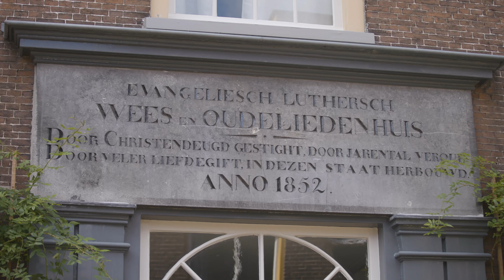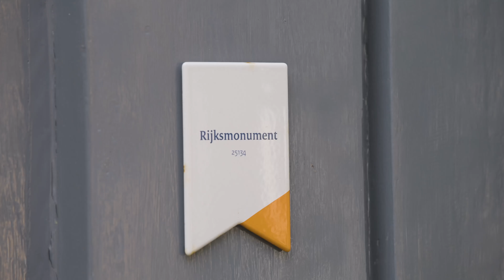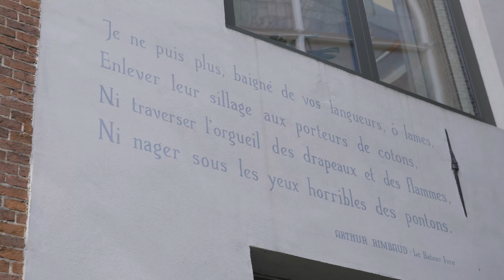Wees- en oudeliedenhuis, Leiden. Zien verduurzamen Doet verduurzamen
Wil je monumenten voor de toekomst betaalbaar houden dan is verduurzamen een goed idee. Natuurlijk met behoud van monumentale waarde. En er is meer mogelijk dan je denkt. Bekijk hier een inspirerend voorbeeld van een groep monumenteigenaren die het Wees- en oudeliedenhuis in het hart van Leiden hebben verduurzaamd.

De serie 'Zien verduurzamen Doet verduurzamen. Portretten van verduurzaamde monumenten', is gemaakt door MatZwart in opdracht van de Rijksdienst voor het Cultureel Erfgoed.